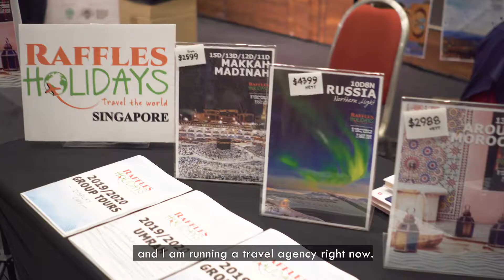Safinah Summit 2019 Agent Farila Bee